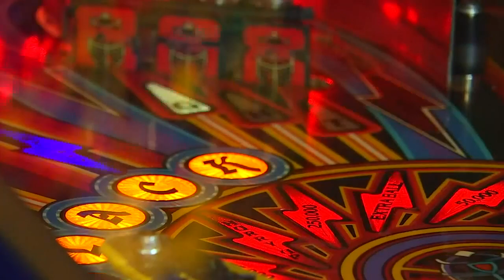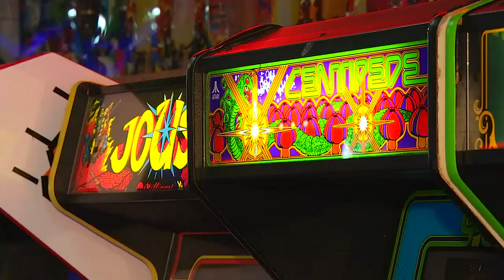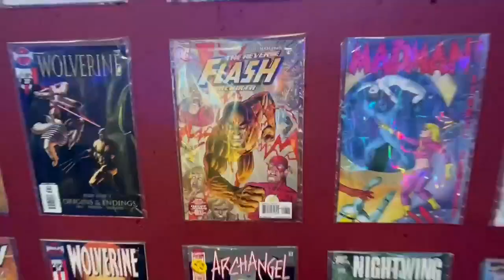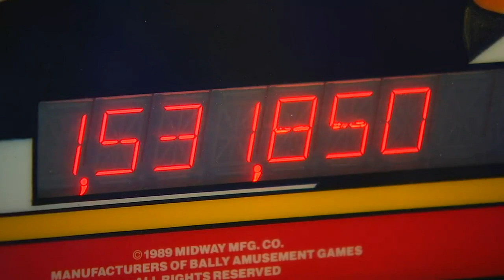Pinball museum in Hillsboro gains national attention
Next Level Pinball is gaining notice from gamers all over the world for its large collection of pinball machines.